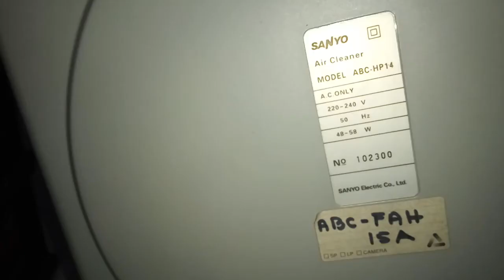Old Sanyo air cleaner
The filter for it was removed. It blows a nice amount of air.